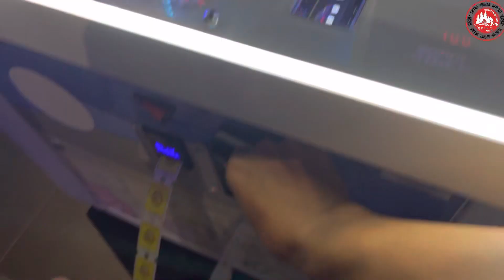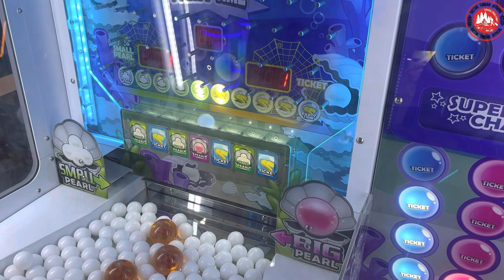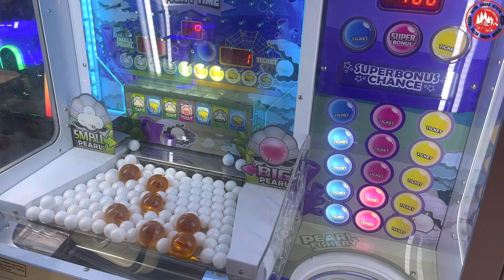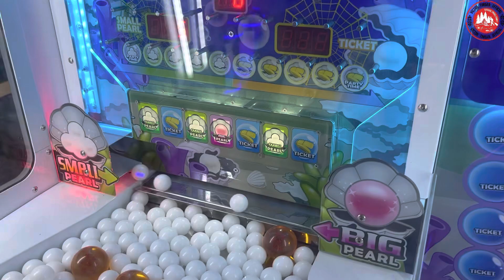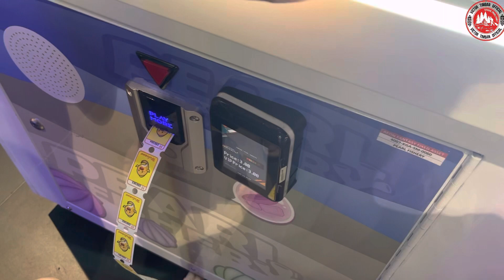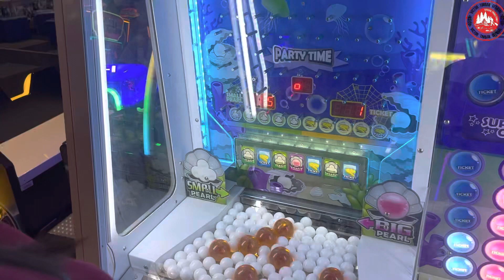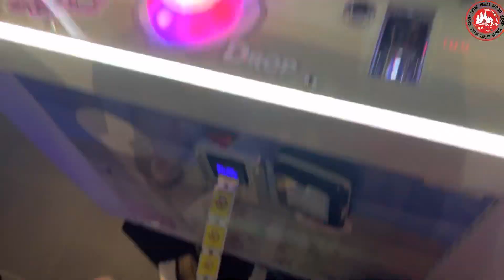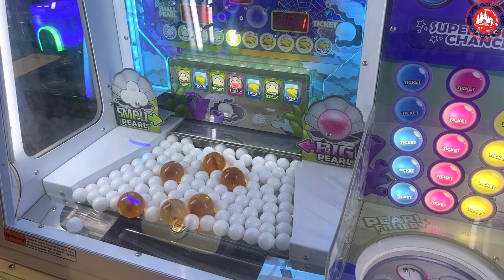Main Mesin, Dapat JACKPORT‼️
Lihat video dan jawab soalan di bawah pada ruangan komen Youtube.Jawapan yg betul akan memenangi hadiah(misteri) dengan syarat anda telah pun SUBSCRIBE channel victor timban official.Kita akan umumkan pemenangnya petang esok jam 5:00p.m(30/3/2023) Selamat mencuba.

1. Berapakah jumlah tiket yg diperoleh.?
2. Berapakah jumpah bola besar yg victor n wife  dapat.?
3. Nyatakan jumlah bola besar yg masuk ke dalam lubang mengikut warna ( Pink _.?,Kuning _.?,Biru_.?